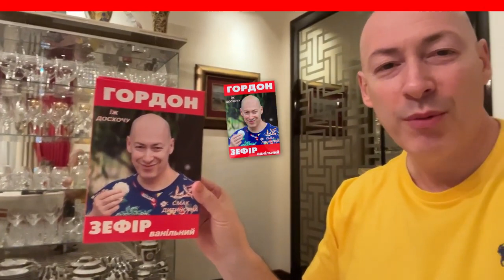Комбат Кузик з Бахмута: правда про українську піхоту і цінність життя наших воїнів / Легіон Свободи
Запеклі бої в Бахмуті, зеків шлють на забій, показові покарання, тортури ямою, що росіяни роблять із убитими, піар Пригожина та безглузда спроба виправити репутацію бункерного карлика. Про це та багато іншого в інтерв'ю Алесі Бацман розповідає майор «Легіону Свободи» Петро Кузик, командир 3-го батальйону оперативного призначення «Свобода» у складі 4-ї бригади оперативного призначення Національної гвардії України зі Східної операційної зони. Запис ютюб-каналу "Алеся бацман" 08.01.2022 року. Джерело відео

00:00 початок
00:16 хто такий Петро Кузик і чим прославився
00:55 "Я найбільш нервовий, нахабний та істеричний з українських військових"
01:48 про те, як обмінювався люб'язностями з некомпетентним генералом
03:14 ключове, що вирізняє українську армію
03:50 "Однією кримінальною справою більше, однією менше... Робимо!"
04:33 "Кинули в поля, 10-15 поранених на день і наказ за будь-яку ціну утримати ділянку"
05:20 "Я вірю Залужному та українському командуванню"
07:27 "Це наближено до зеківських стандартів Другої світової війни"
08:19 "Відхід чи здавання позицій – покарання смертю"
08:27 три ключові принципи атаки росіян
08:54 про приїзд Зеленського на фронт
10:54 "Їхнє завдання померти чи виконати наказ"
11:26 про ситуацію в Бахмуті, де безпосередньо зараз перебуває
11:45 "Бої постійні, 7-9 штурмів на добу"
13:02 "Поки зеків знищують, професіонали заходять ліворуч і праворуч"
14:04 найбільша проблема для ЗСУ у Бахмуті
14:31 "Там шалені, неймовірно шалені втрати"
15:06 "Убитого росіяни не ховають, а здирають із нього теплий одяг"
15:54 "Артилерія так щільно працює, що доводиться відкопуватись з-під снарядів"
16:42 "Вони зараз тиснуть на Соледар"
17:11 Чи вдається поспати на ділянці фронту Бахмута?
17:48 "Українська піхота у нелюдських умовах творила чудеса"
18:59 "Силою його, пораненого, евакуювали, а він уночі з лікарні втік на позиції"
20:26 "Контузія тут пораненням не вважається, поки кров із вух не йде – стоїш"
20:37 про свою першу серйозну контузію
21:26 "Відставити бити командира в обличчя!"
22:37 "Буде час – залягу в санаторій"
23:44 "Важкопоранених евакуюємо, решта продовжує воювати"
24:15 Гордон про свою NFT колекцію Super Gordon
26:01 "Це їх безглузда спроба виправити репутацію бункерного карлика"
28:04 "Приїзд Пригожина – піар, щоб відволікти від питання, коли Путін приїде на фронт"
28:38 про "вагнерівців": "За гроші готові на все"
29:40 як "вагнерівці" утримують своїх солдатів на позиціях
29:59 про записки білоруса: "Я хочу здатися!"
30:38 "Ставлення до них відверто скотське"
30:48 про людське ставлення до полонених
31:28 "Мене били два дні та ще два дні тримали в ямі"
32:48 "Двоє хлопців вийшли і їх перед строєм розстріляли"
34:03 скільки платять "вагнерівцям"
34:46 Гордон про свій магазин мерчу "Гордон шоп". Купуючи, допомагаєш ЗСУ
36:30 "Полонені з "ЛДНР" розмовляють з нами хорошою українською"
37:57 "Вагнеровців" та представників нацменшин пускають уперед для утилізації"
38:27 "Зеків перед днем зарплати прямо відправляють на українські позиції - і все"
42:28 чи правда, що навесні буде контрнаступ ЗСУ?
43:30 чого українським силам не вистачає найбільше?
45:47 "Потрібно готуватися до важкого сценарію"
46:30 "Те, що надходить зараз – це сльози"
47:19 коли буде перелом у війні?
48:31 що робитиме після перемоги?
49:05 "Тиждень-два міцно бухатиму, щоб це забути"
49:31 про принципову різницю між війною 2014-го та 2022-го
51:18 "На наш п'ятачок сипалося 500 снарядів на годину"
52:15 "Я на власні очі бачив розстріляну в потилицю маму та її маленьку дитину"
52:52 "Їм потрібна ця територія, а українці не потрібні"
53:43 "Якщо їм дати виграти, Буча та Ірпінь буде по всій Україні"
54:42 "Це екзистенційна війна за право жити"
54:53 "Ублюдочний вирішив позбавити нас життя, а ми, "негідники", не хочемо вмирати"
55:08 про різницю між західним та радянським озброєнням
59:11 "Росія затягнула нас у реінкарнацію Першої та Другої світових воєн"
59:41 "Це історія не про Україну, а про протистояння цивілізаційному розвитку"
01:01:04 "Це закінчиться катастрофою Росії"